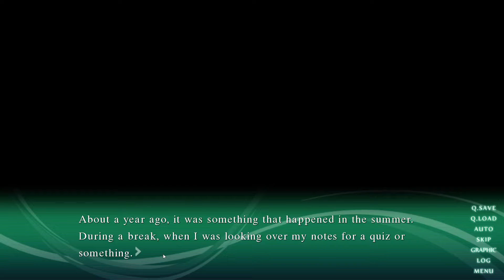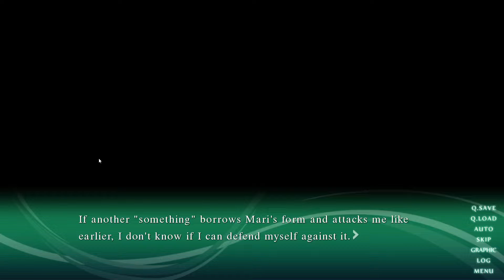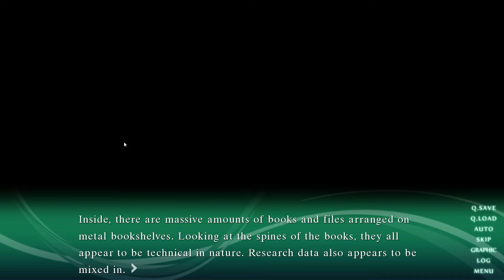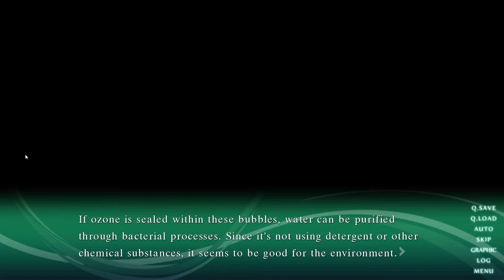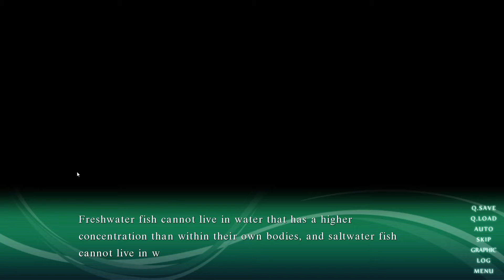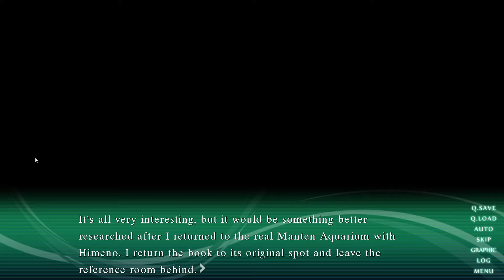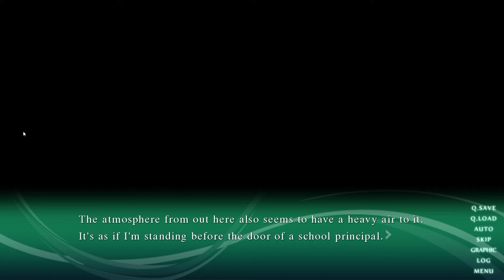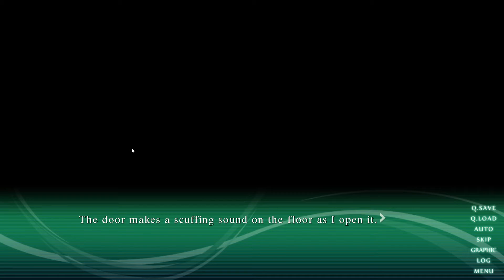Weeb wednesday season 1 |sound of drop| #24 - knowledge is power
might have a few months off after this video for weeb Wednesday. Check out olaf's weeb wednesday with me on his channel